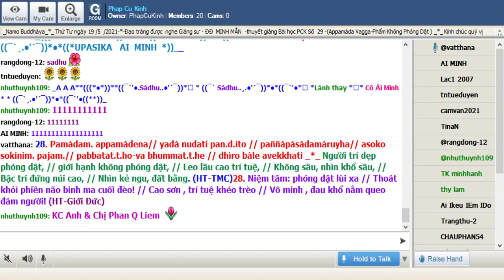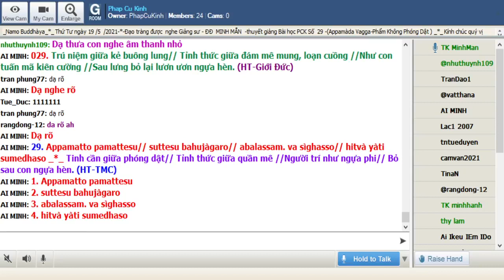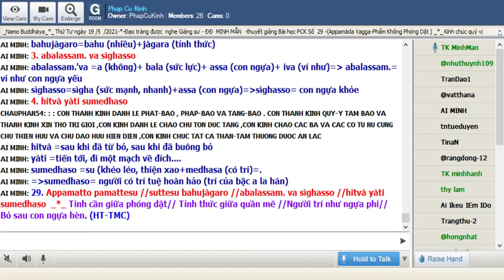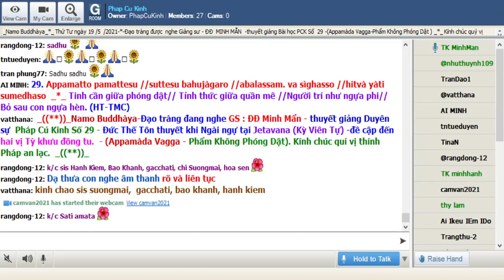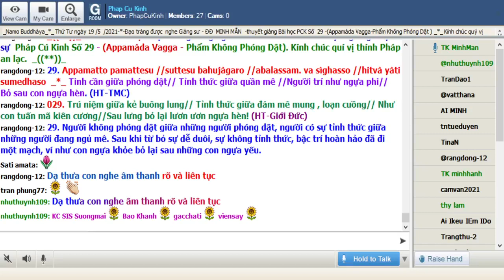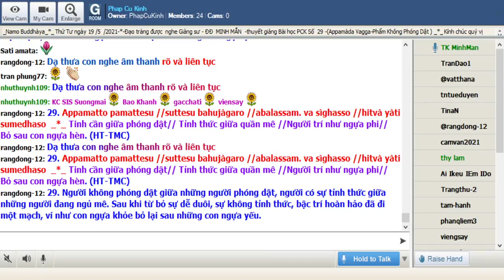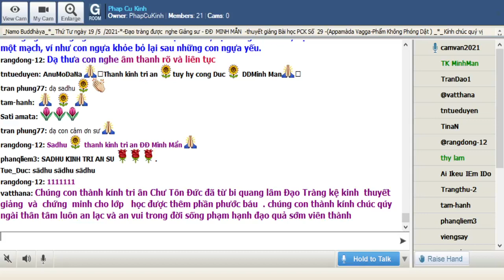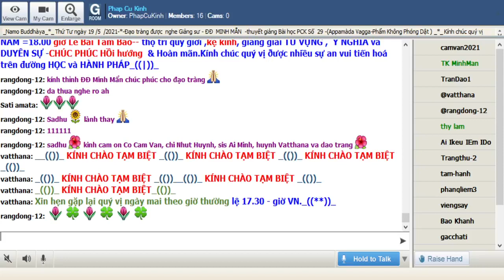19-05-2021 Room Phap Cu Kinh Thứ Tư.ĐĐ Minh Mẫn giảng Pháp Cú Kinh Số 029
Phap Cu Kinh Thứ Tư May 19-2021.ĐĐ Minh Mẫn giảng từ vựng, ý nghĩa & duyên sự Pháp Cú Kinh Số 029 *--- Đức Thế Tôn thuyết khi Ngài ngự tại Jetavana (Kỳ Viên Tự) -đề cập đến hai vị Tỳ khưu đồng tu. - (Appamàda Vagga - Phẩm Không Phóng Dật).

*029. Appamatto pamattesu //suttesu bahujàgaro //abalassam. va sìghasso //hitvà yàti sumedhaso  _*_

*029. Tinh cần giữa phóng dật// Tỉnh thức giữa quần mê //Người trí như ngựa phi// Bỏ sau con ngựa hèn. (HT-TMC)

*029. Trú niệm giữa kẻ buông lung// Tỉnh thức giữa đám mê mung , loạn cuồng// Như con tuấn mã kiên cương//Sau lưng bỏ lại lươn ươn ngựa hèn! (HT-Giới Đức)

*029. Người không phóng dật giữa những người phóng dật, người có sự tỉnh thức giữa những người đang ngủ mê. Sau khi từ bỏ sự dễ duôi, sự không tỉnh thức, bậc trí hoàn hảo đã đi một mạch, ví như con ngựa khỏe bỏ lại sau những con ngựa yếu.

1. Appamatto pamattesu
Appamatto = A (không)+pamatto (xao lãng, phóng dật)=Appamatto= Người không dễ duôi
pamattesu = trong những người dễ duôi, trong những người không chuyên cần

2. suttesu bahujàgaro
suttesu -- sutta: người ngủ mê, người đang ngủ
bahujàgaro=bahu (nhiều)+jàgara (tỉnh thức)

3. abalassam. va sìghasso
abalassam.'va =a (không)+ bala (sức lực)+ assa (con ngựa)+ iva (ví như)= abalassam.= ví như con ngựa yếu
sìghasso=sìgha (sức mạnh, nhanh)+assa (con ngựa)=sìghasso= con ngựa khỏe

4. hitvà yàti sumedhaso
hitvà =sau khi đã từ bỏ, sau khi đã buông bỏ
yàti =tiến tới, đi một mạch về đích.
sumedhaso =su (khéo léo, thiện xao+medhasa (có trí)=.=sumedhaso= người có trí tuệ hoàn hảo (trí của bậc a la hán)